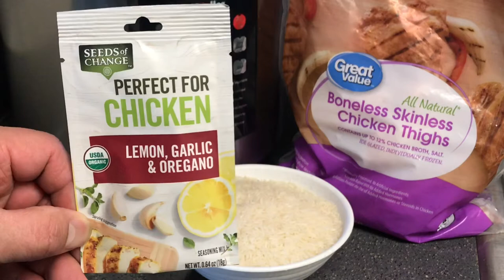Chicken Rice in a Crockpot using Seeds of Change Perfect for Chicken Seasoning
One of my YouTube subscribers asked me to make this dish, so I'm giving it a try.

Ingredients:
1). 2 cups of white rice or wild rice
2). 4 pieces of chicken thighs
3). 1 organic packet Seeds of Change ”Perfect for Chicken” seasoning

Instructions:
I washed my rice until its clear -- taking out as much starch as I can. Then was the chicken thighs, trimmed off the fat, then cut into portions. After that, put everything into the pot and cook it. My crockpot has a selection for cooking rice, which is 12 minutes.

In reality, it takes longer than 12 minutes. It takes time to bring the pressure up. Then once it beeps (finish cooking), press the off button. You can either release the pressure valve or let it cool off, which takes more time.

The dish turns out well. It's delicious and wishes that I put less water and put a little more chicken in there. Because when it pressurized, the meat shrunk substantially.